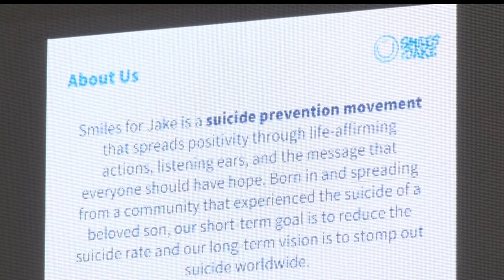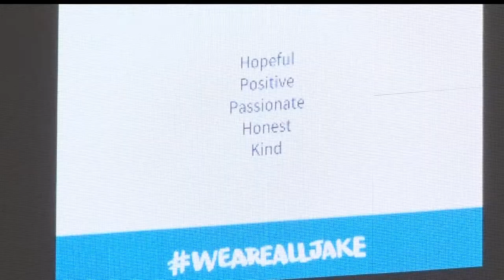"Smiles For Jake" Hopes To Build A Happier Community